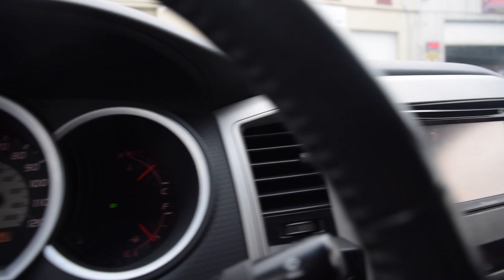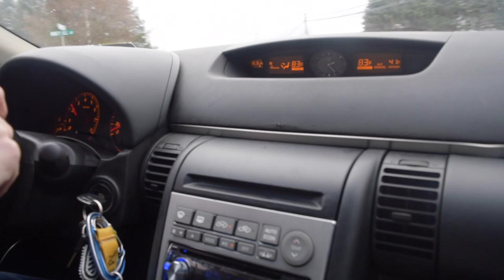I Should Have Done this a LONG Time Ago!!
So I realized my car had a bit of an issue and I had to fix it real quick before there was a problem.

Check out Country Tire Barn in Manheim PA and tell them SeanBeingSean sent you!

Check out all of our other videos on the channel!